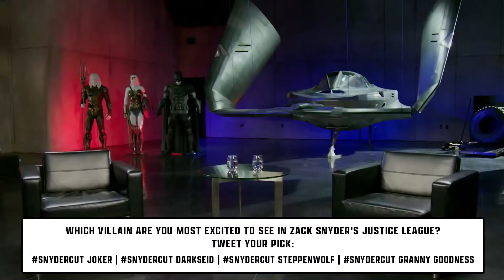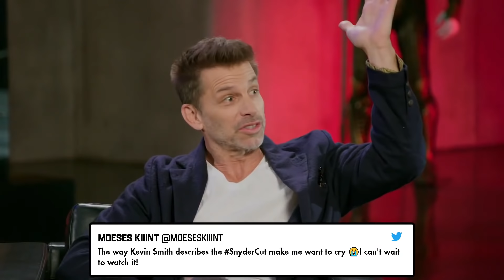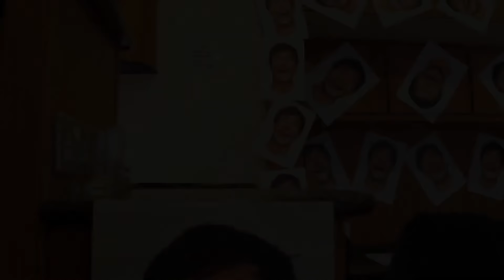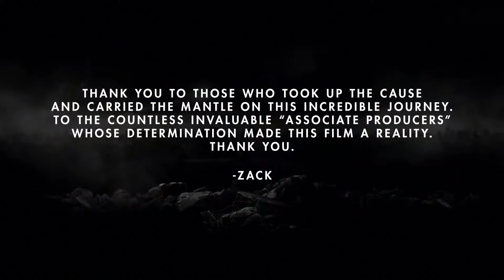Behind The Scenes «Zack Snyder's Justice League» with Kevin Smith, Zack and Deborah Snyder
Storyline: Fueled by his restored faith in humanity and inspired by Superman's selfless act, Bruce Wayne enlists the help of his newfound ally, Diana Prince, to face an even greater enemy. Together, Batman and Wonder Woman work quickly to find and recruit a team of metahumans to stand against this newly awakened threat. But despite the formation of this unprecedented league of heroes-Batman, Wonder Woman, Aquaman, Cyborg and The Flash-it may already be too late to save the planet from an assault of catastrophic proportions.

Director: Zack Snyder
Writers: Chris Terrio
Director of Photography: Fabian Wagner

Cast: Ben Affleck (Bruce Wayne / Batman), Gal Gadot (Diana Prince / Wonder Woman), Jason Momoa (Arthur Curry / Aquaman), Ezra Miller (Barry Allen / The Flash), Henry Cavill (Clark Kent / Superman), Ray Fisher (Victor Stone / Cyborg), Amy Adams (Lois Lane), Amber Heard (Mera), Jeremy Irons (Alfred Pennyworth), J.K. Simmons (Commissioner Gordon)...

Production Companies: Atlas Entertainment, Cruel & Unusual Films, DC Comics, DC Entertainment, Dune Entertainment, Lensbern Productions, Warner Bros.

WarnerMedia©